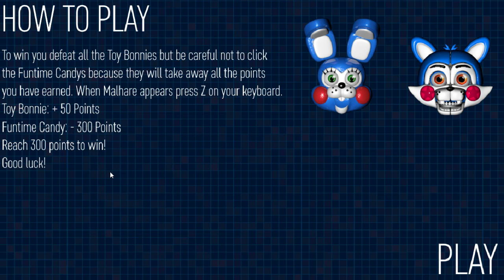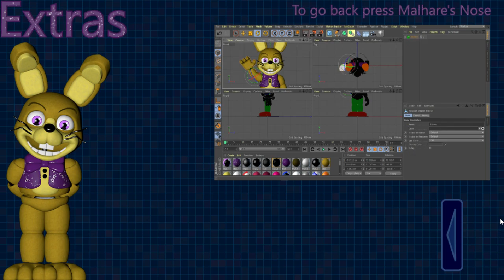Malhare's Quest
FNAF fangame featuring Malhare from VR Help Wanted